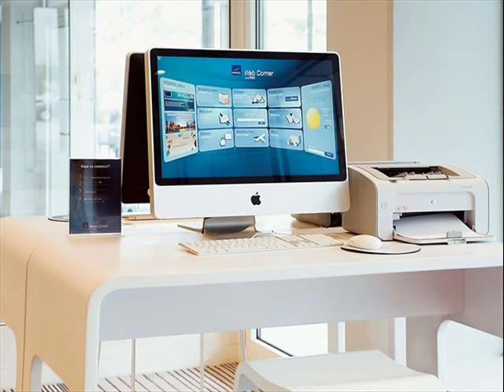Novotel Luxembourg Kirchberg